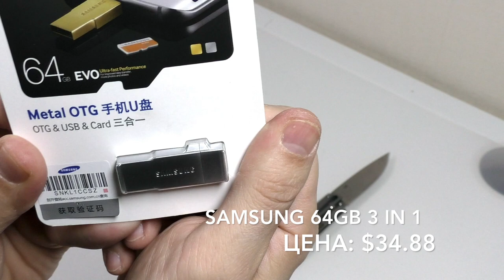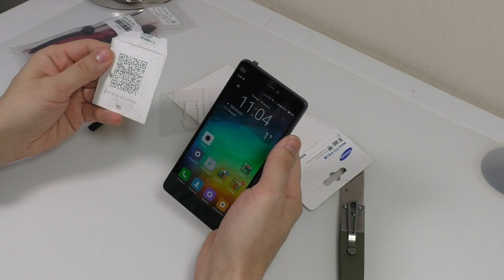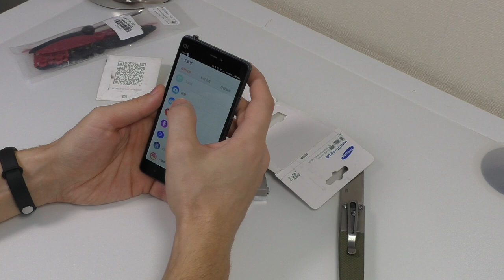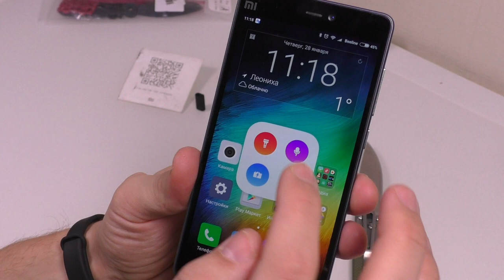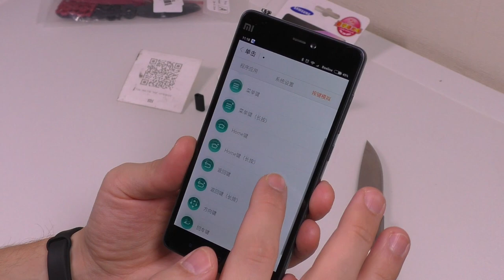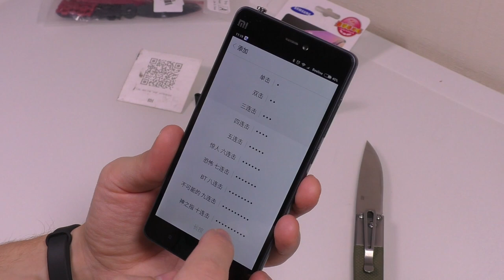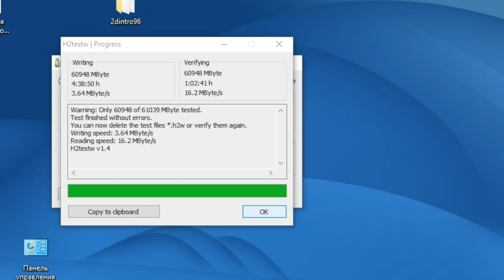Прикольный девайс от Xiaomi, флешка 3в1 и винты 6045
Флешка / картридор вообще классная штука. Пропы я уже давно ждал, качество у них отличное, надеюсь не сломаю так же быстро. Кнопка удобная если вы не любитель послушать музыку через наушники, есть проблемы с переводом, но нашел потом русскоязычное приложение.